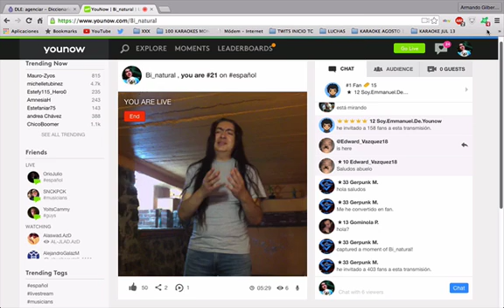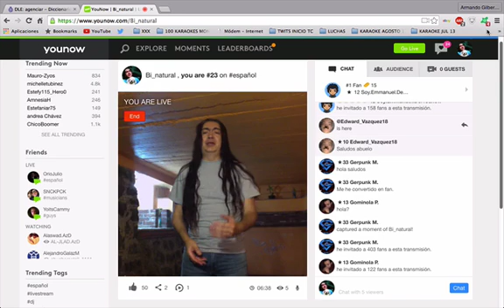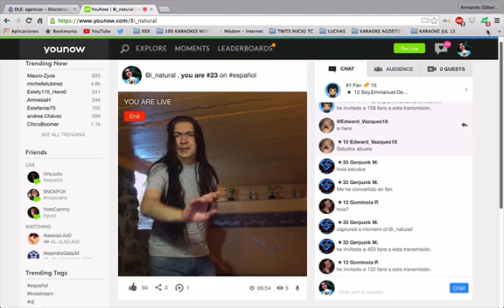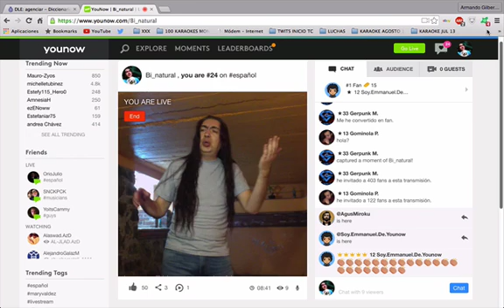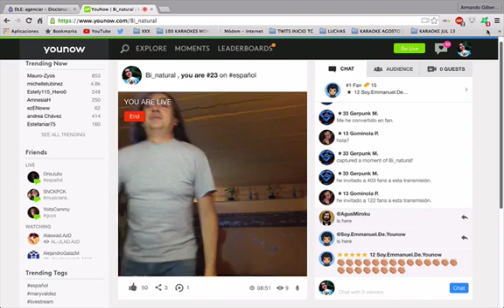Armando Larumbe - Sin Laura ResurrecciónDominical 17